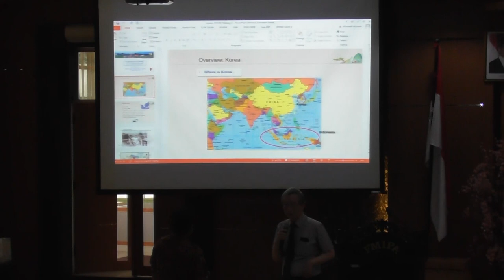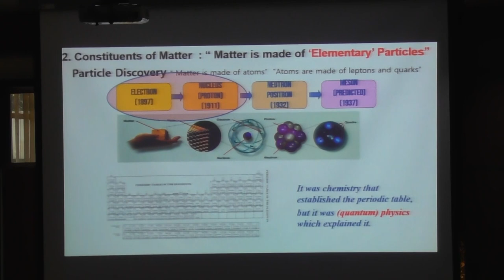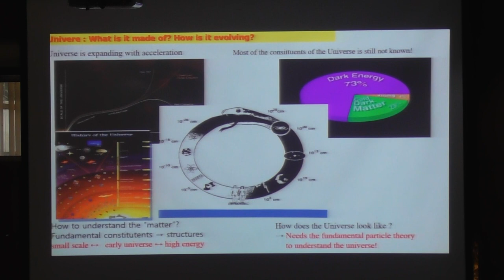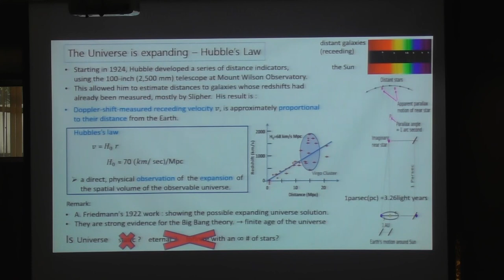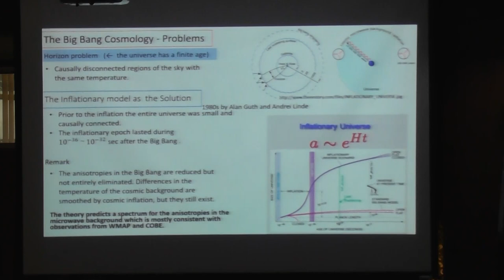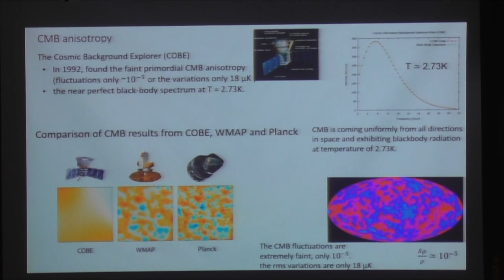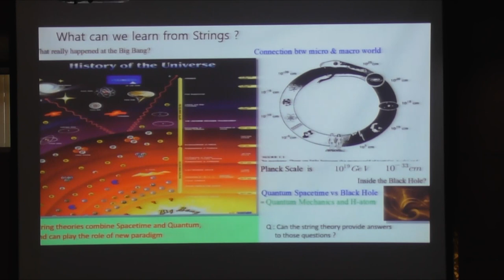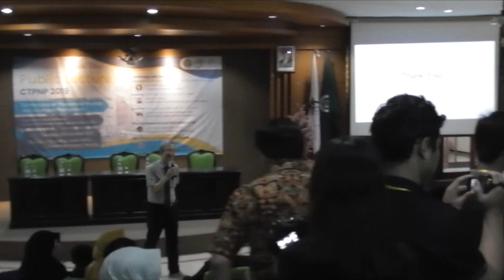[CTPNP 2019] Prof Bum-Hoon Lee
From Cosmos to Particle - Status and Challenge.

8 Oktober 2019
Fisika FMIPA

📷📹: Imam Muslim, Octavia Ghaisyani, Nugroho.